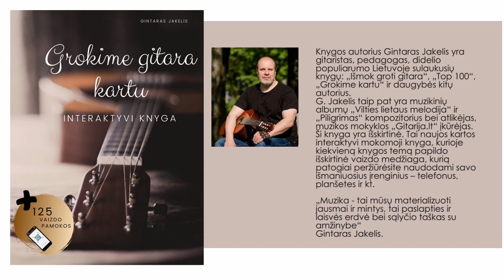Gitaros pamoka - STEBUKLINGAS PRATIMAS ir BARRE be PROBLEMŲ 🎸 Mokomės groti gitara kartu.